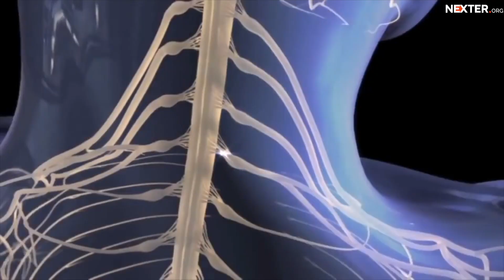Amazing new therapy that reactivates spinal cord can help paralyzed people walk again!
The latest advances in medical science involve the use of electricity. This new therapy necessary for paralyzed patients to walk again is no exception.

Jered Chinnock could not walk due to an accident that he had with a snowmobile. He spent five years paralyzed, until now that he has finally been able to walk again thanks to an electric device implanted in his back. This device is set to provide electrical stimulation to the nerves in the spinal cord.

It must be said that the success of this rehabilitation took some time. Jered needed first to undergo surgery to place the device. Afterward, he went through a program of physical exercises that lasted 43 weeks. During this time, he practiced a variety of exercises that ranged from standing to walking step by step.

In spite of not being the fastest treatment ever seen, it is worth your patience since it is actually effective. After many weeks of making big efforts with the help of the staff at the hospital, Jered could walk.

This scientific advance gives hope to many patients who are paralyzed after suffering accidents like Jered. An amazing opportunity to recover their normal life may be around the corner for them. Yet more studies need to be carried out in order to fully understand the process of this electric treatment because it is still not clear for specialists.